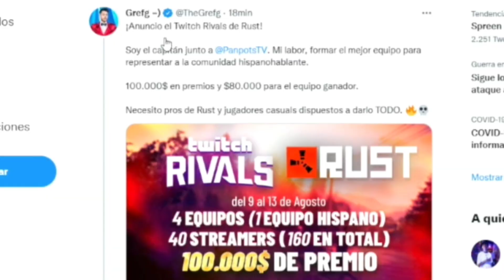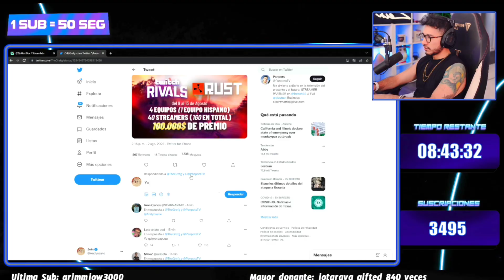Andy le responde tweet a Thegrefg para participar en Twitch Rivals ll ¿ANDY en Twitch Rivals?